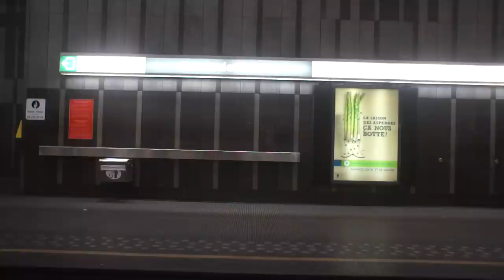Brussels Metro 17